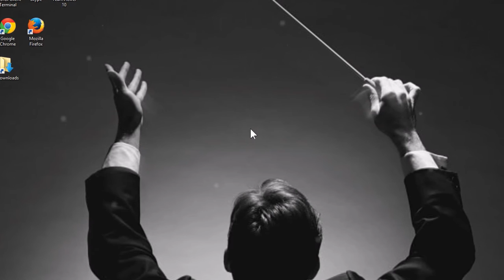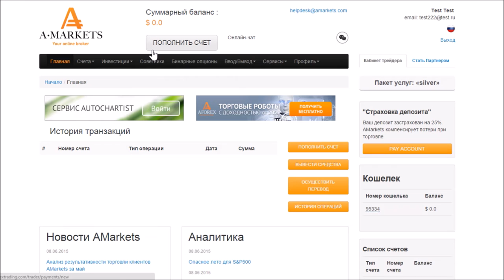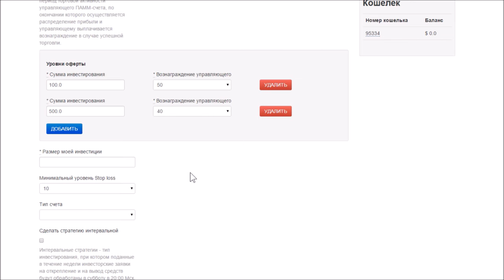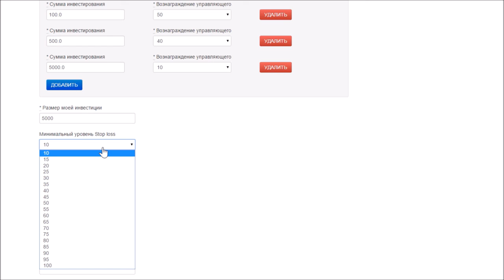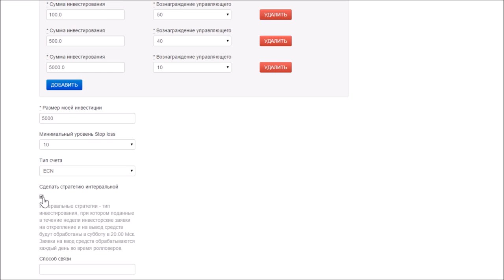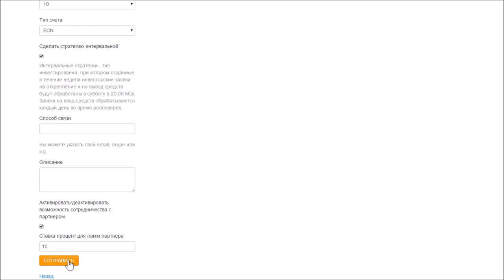Как стать управляющим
В этом видео-уроке, мы рассмотрим то, как стать управляющим в компании AMarkets и открыть первую стратегию.